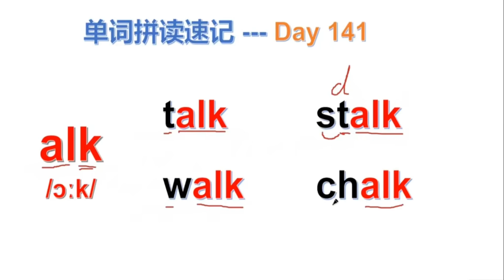第141天：单词拼读的方法来了， 学会拼读 字母组合alk ！